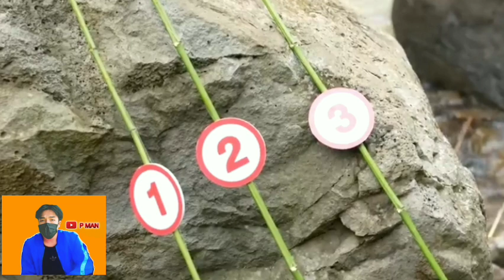5 คนจากประเทศลาว | 🇱🇦 มาโชว์ความสามารถอยู่ประเทศไทย| 🇱🇦🔥🇹🇭 อึ้งทึ่งเสียว😯😯🇱🇦 โหดเกินพี่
✅คลิปนี้ทำมาเพื่อความบันเทิงนะครับ ถ้าเกิดทุกคนชื่นชอบคลิปนี้ก็อย่าลืมช่วยกันกดไลค์คนนึงไลค์ด้วยนะครับเพื่อช่วยสนับสนุนและเป็นกำลังใจให้ทางทีมงานของเราทำคลิปออกมา✅ให้ทุกท่านได้ชมนะครับเมื่อกด like แล้วกดติดตามแล้วก็อย่าลืมกดกระดิ่งให้ด้วย ขอบคุณมากครับ✅คลิปนี้สร้างมาดูเพื่อความบันเทิงนนะจ๊ะ